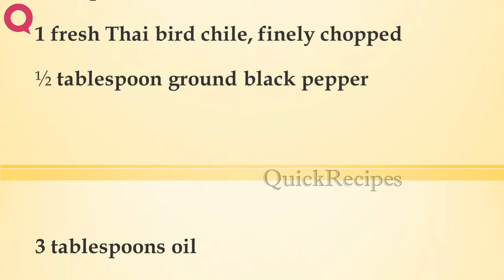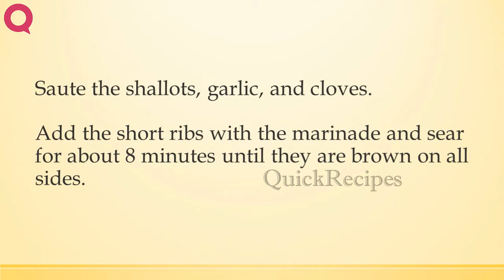SALTED SHORT RIBS IN A CLAY POT | QUICK RECIPES | EASY TO LEARN